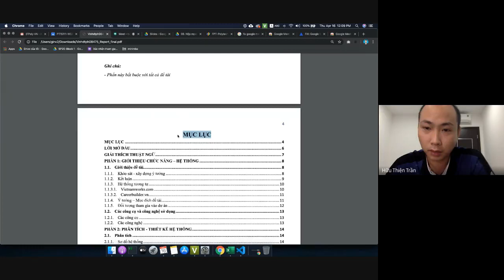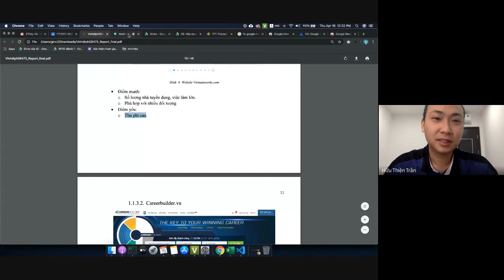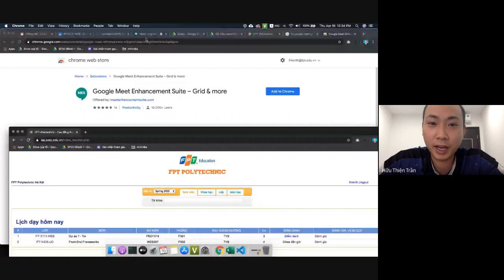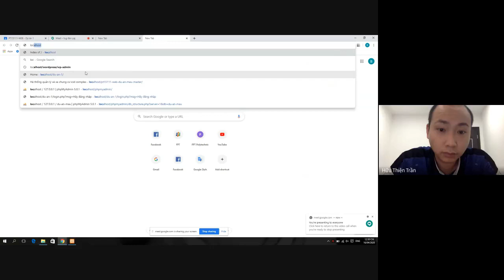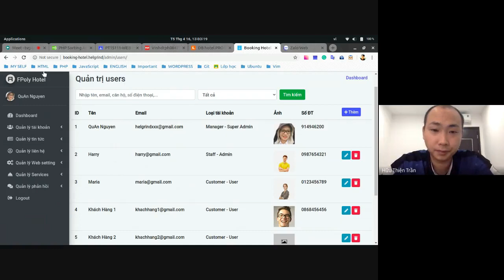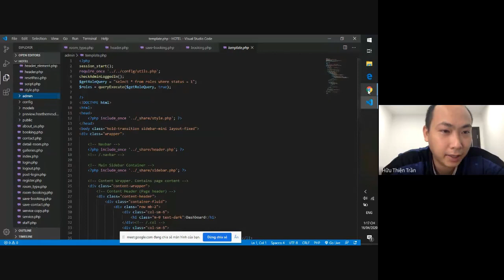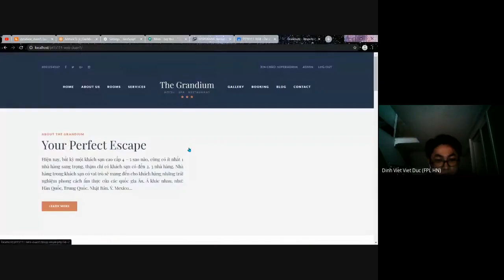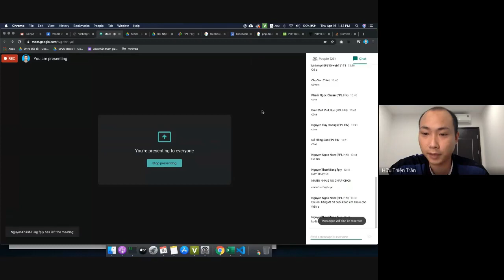Buổi 9: review bài làm + hướng dẫn report 1